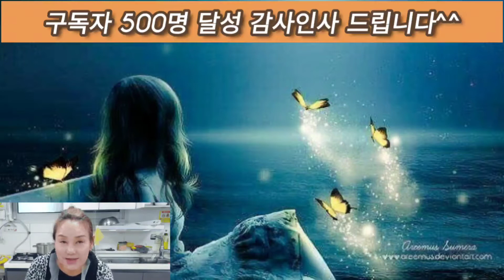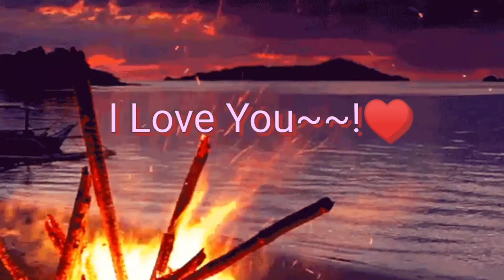구독자 500명 달성 감사인사드립니다